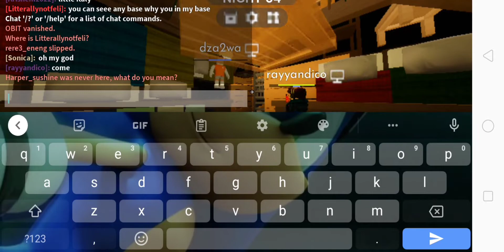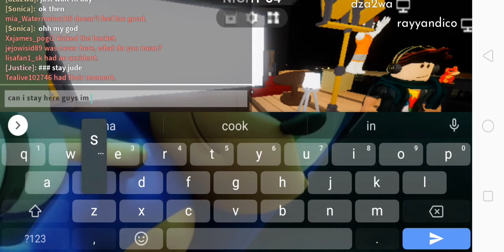Sonic Play Roblox 3008 Funny Moment (Part 1)